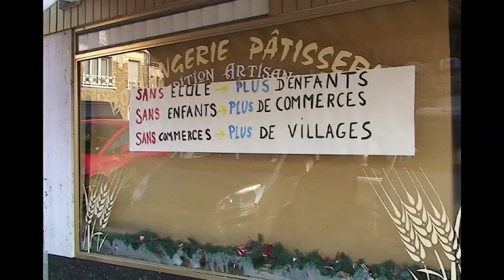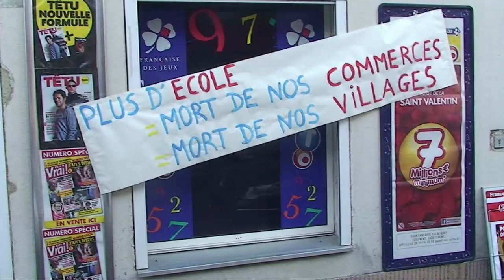NON A LA FERMETURE D'UNE CLASSE A JAULGONNE !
Manifestation contre le projet de fermeture d'une classe du regroupement scolaire / Images de Jean-Paul Veillard pour ACTU 02 TV